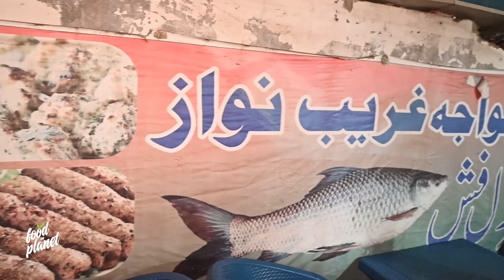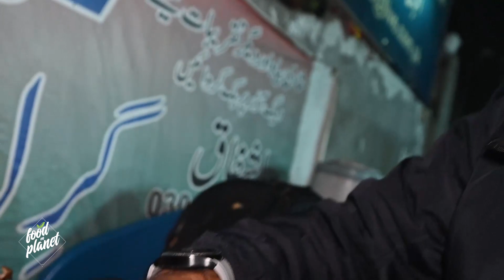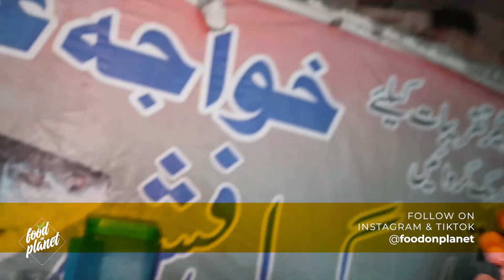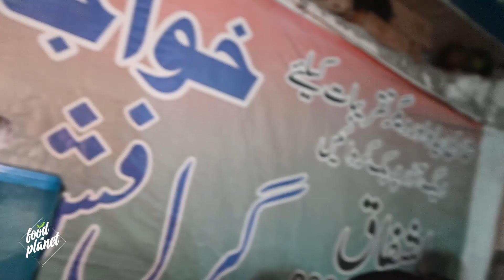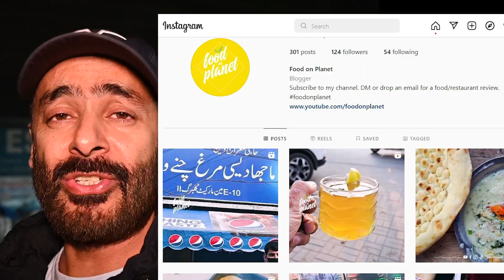The best BBQ in Lahore | Khwajah Ghareeb Nawaz BBQ | Street Food | Desi Food in Lahore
Sometimes a little street food setup gives you a far better taste than you expect from a top-notch restaurant in the area. Khwajah Ghareeb Nawaz BBQ located in Gulshan Block, Allama Iqbal Town is one example. The guy is serving the best BBQ in this area. It has a limited variety but everything has an excellent taste. Here is the location of its street food counter